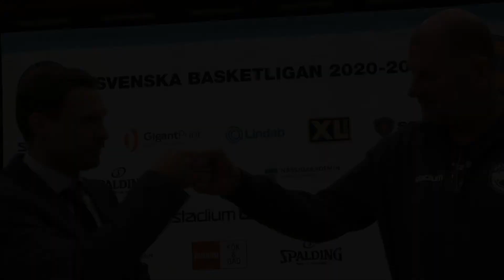Snapshotmedia TV: SBBK Herr - BC Luleå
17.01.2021 I Herrarna tog ny seger mot Luleå

Den nionde raka vinsten kom mot Luleå och segersiffrorna skrevs till klara 100-75.

SBBK var fortfarande utan sin ordinarie point-guard Trevin Parks, men Luleå fick klara sig utan Steven Davis som ju bröt matchen i fredags. Dessutom led Adam Rönnqvist av knäproblem och spelade knappt 17 minuter.

SBBK hade i den första quartern svårt att skydda trepoängslinjen och kom i underläge. Men när man fick ordning på den detaljen, så hade Luleå svårt att få bollen i korgen.

Intervju efter matchen med SBBK:s headcoach Ludwig Degernäs och Dino Pita